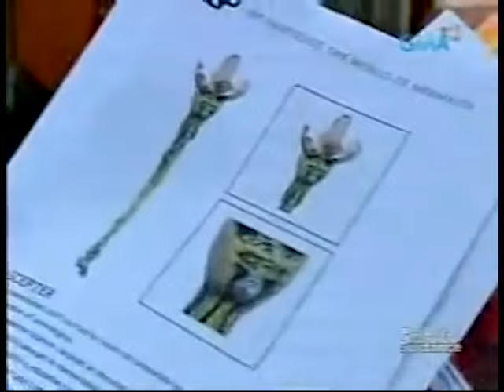Mars Ravelos Dyesebel 2008: Full Episode 94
Dyesebel (Marian Rivera)  tells the story of a beautiful mermaid born on land due to the fear that the townspeople will hurt the baby mermaid, Lucia (Jean Garcia) decided to give up Dyesebel to the sea for her safe keeping. As years past Dyesebel has grown wondrous of the surface world until one day he saw a handsome human named Fredo (Dingdong Dantes) and started falling in love with him that led to give up her Mermaid tail for a pair of feet.